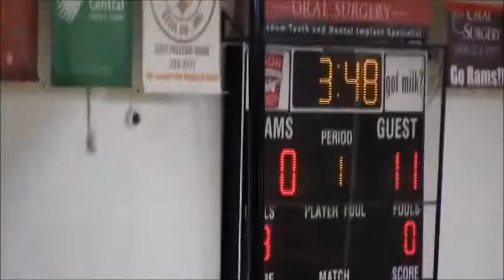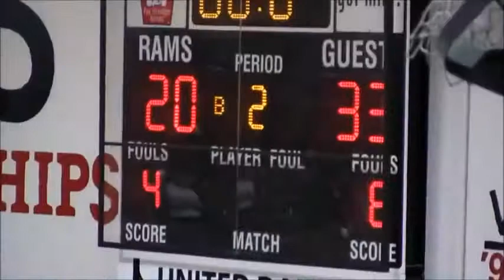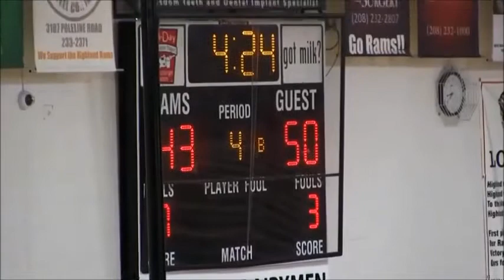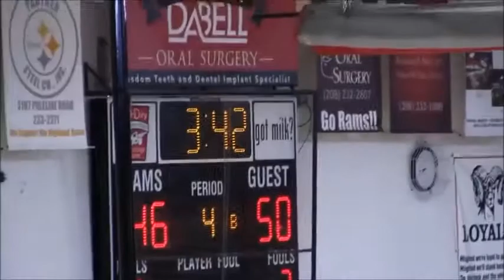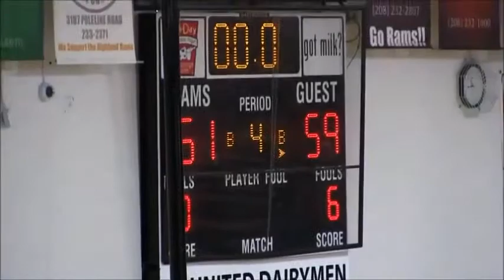Trey Johnson full game at Highland Jan 6, 2017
Trey Johnson  Junior Season  at Highland